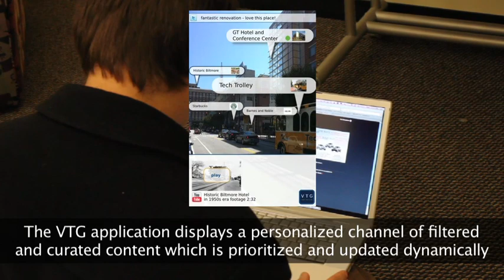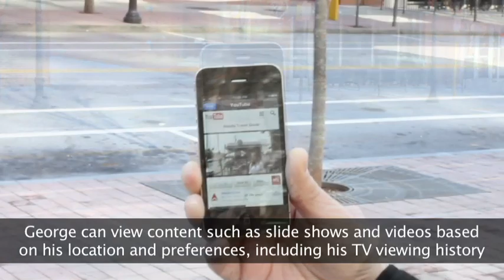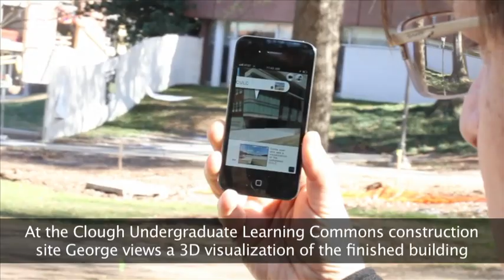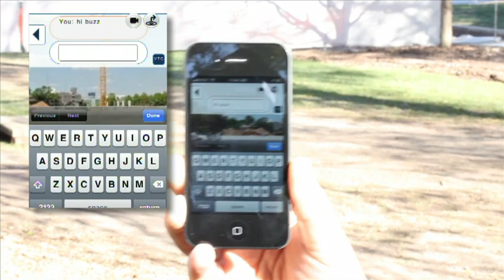Argon: Virtual Tour Guide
Virtual Tour Guide demonstrates how Mobile Augmented Reality can be used to make traveling and socializing a more exciting experience.  Mobile Augmented Reality (AR) allows the user to use their mobile device to see web content and information overlaid on to the real world around them.

The VTG envisions a future where users prepare for a trip by selecting locations and content they find interesting through a web interface. Once at their destination, users activate the VTG application channel using the Argon AR Browser on the iPhone.  Users can then look around and see information customized for their experience overlaid on the world around them. This content, can be based on user preferences such a s Facebook likes or even previous TV viewing history. The VTG channel also lets users "teleport" to other locations as desired, such as the end zone of a football stadium. Users can also use the Argon browser to carry on a live chat session as they walk, taking advantage of the Click-To-Dial and Click-To-Call features.

The Argon Augmented Reality Browser is the first AR Internet browser.  Based on open web standards, the Argon browser moves the Internet off your desktop and into the world around you.

Based on open web standards, Argon is designed to allow rapid development and deployment of Web 2.0 style AR content. Argon uses a combination of two of the most broadly used markup languages, HTML and KML, to define a channel of augmented reality content delivered from standard web servers. This powerful combination allows easy authoring and hosting of interactive AR content, with complete control over the presentation and interactivity experienced by the user. Augmented reality experiences can be designed using existing web technologies, including HTML, CSS and JavaScript. Just about anything that can be presented in the iPhone's Safari web browser can be pushed out into 3D in the world around the user. Check out our demo content and search examples and begin building the AR web today.

Virtual Tour Guide and Argon AR Browser funding are provided by Alcatel-Lucent